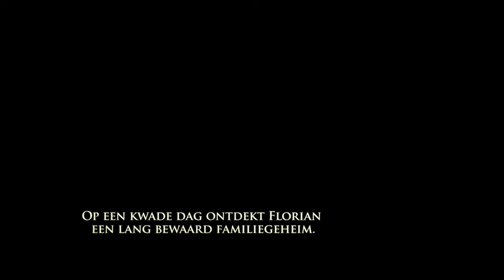Boeken trailer De Belofte van Laban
Auteur: Armand Gimbrère